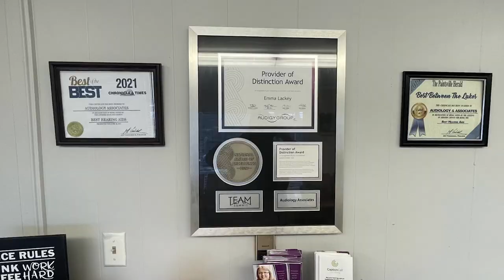Ribbon-Cutting Held for ClubHouse Youth Drop-in Center in Prestonsburg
A ribbon-cutting was held for the ClubHouse Youth Drop-in Center on Thursday, March 30.